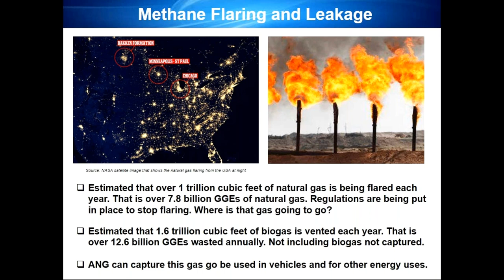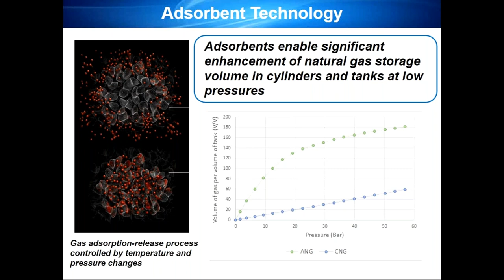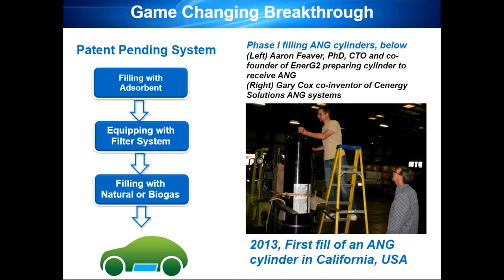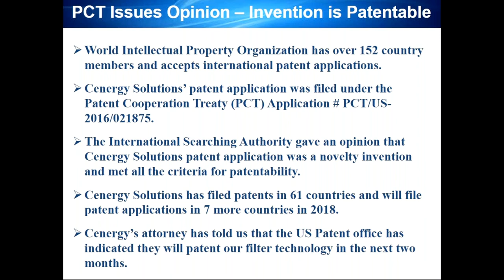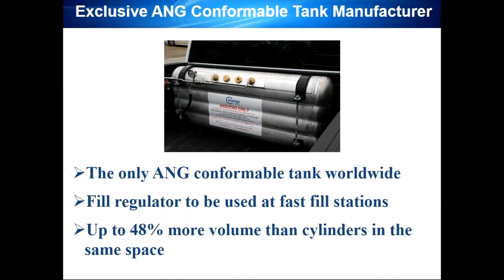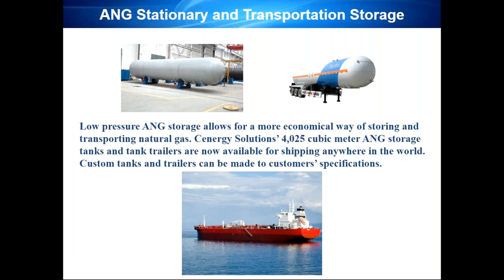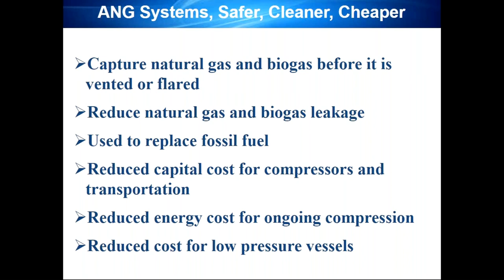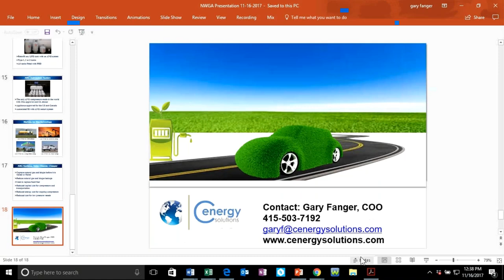November Webinar with Gary Fanger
Explore the possible applications of adsorbed natural gas in the gas storage and transportation sectors.